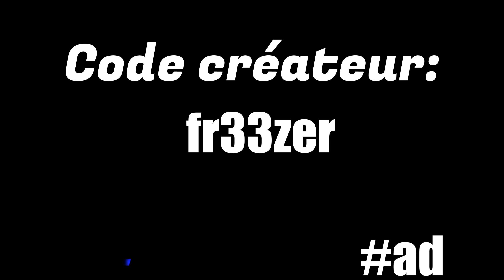Fr33ZeR | Highlights #1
Fr33ZeR

🔥 Code Créateur boutique Fortnite : fr33zer
👍 Pouce bleu si la vidéo vous a plu